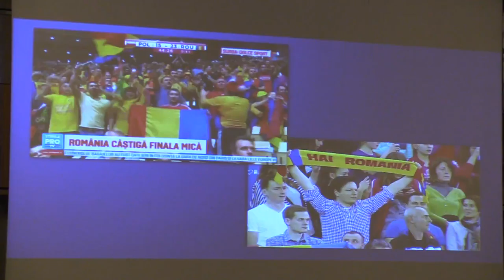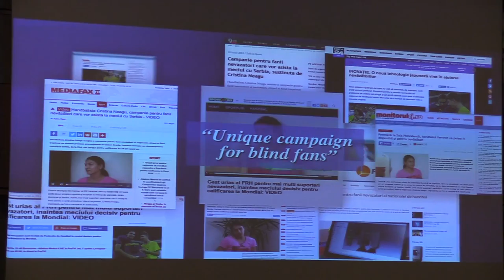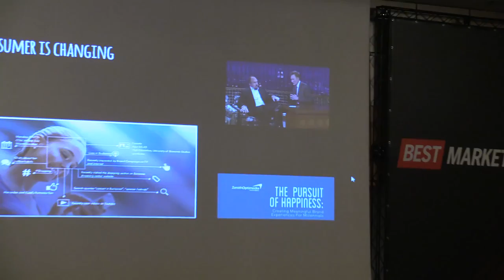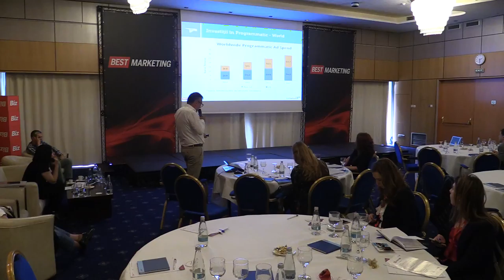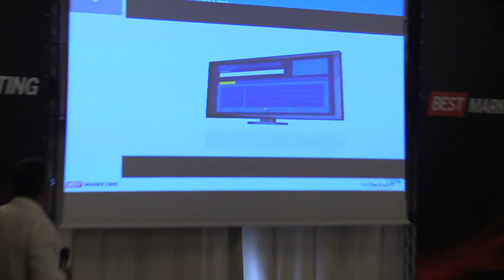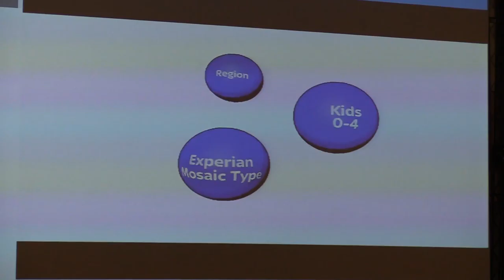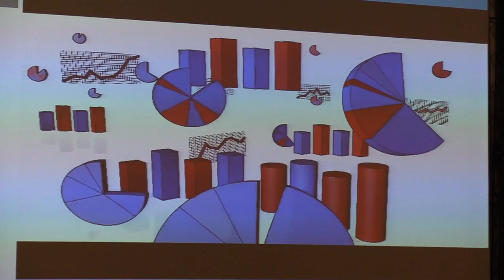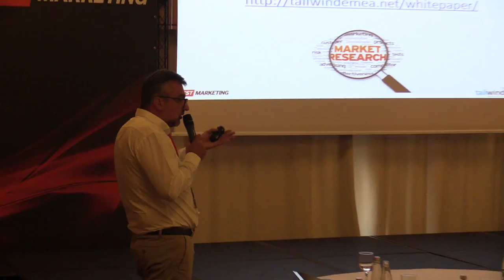Best Marketing Hotel Crowne Plaza 02 2016 05 26 Revista BIZ